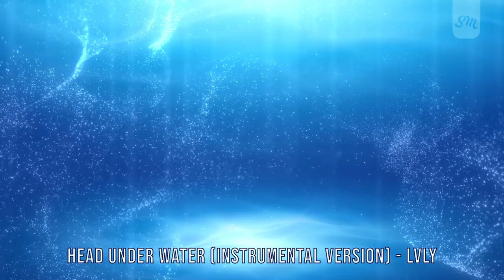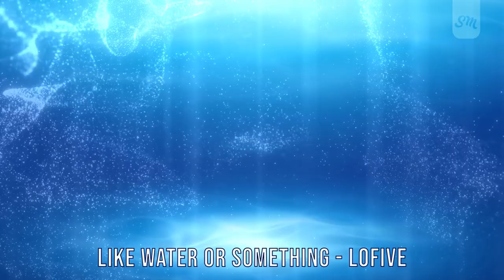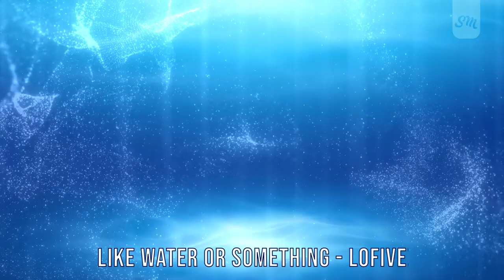Underwater Selection Music🌊Сhill & Atmospheric Deep House Mix🎵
⏱️ Track List  ⏪  ⏸  ⏩

00:00:00 - Ocean Deep - Rasmus Faber
00:04:26 - Deep Oceans - Tape Machines
00:07:08 - Ocean Blur - Ealot
00:11:12 - Ocean Flow - West & Zander
00:14:58 - Ocean Waves - Phello
00:19:12 - Bet the Ocean - Jones Meadow
00:23:33 - Head Under Water (Instrumental Version) - Lvly
00:27:19 - Deep Deep Waters - SLCT
00:31:07 - Yoink - SLCT
00:34:06 - Like Water or Something - Lofive
00:36:44 - Indigo Water - Magnofield
00:40:06 - By the Water - Tape Machines
00:44:08 - Acadian Driftwood - baegel
00:46:35 - A Spinning Earth - Moon Craters
00:48:43 - Ripples on the Water - Nebulae
00:52:12 - Steps on Water - Mar Vei
00:55:59 - Above the Water - Civet Cat
01:00:21 - By The Ocean - Chill Cole

Wish you happy time when listening🤗